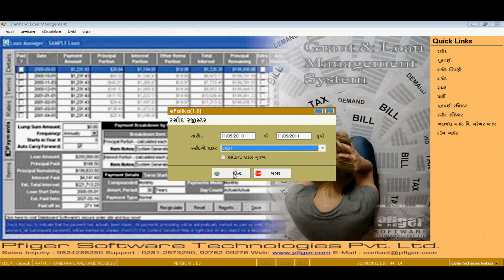18 Grant and Loan Report 02 Receipt Register